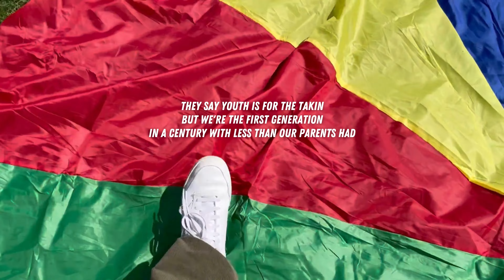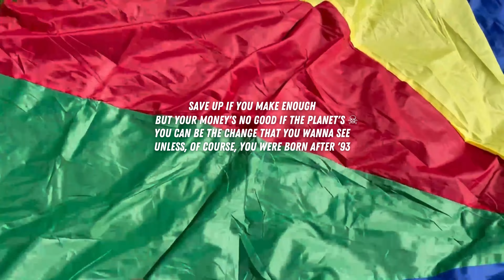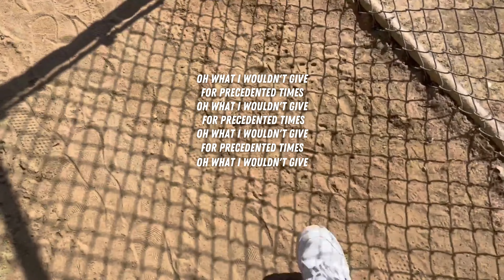alex - Born After 93 (lyric video)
I grew up when there were
Nine planets but they lied to us
Locked our neighbors up in jail
Then got hi with us
Saying, "you can be whatever you wanna be"
Unless, of course, you were born after 93
Save up if you make enough
But your money's no good if the planet's f--d
You can be the change that you wanna see

Trophies for participation
College degree, just got wasted
Can't believe it all went by so fast
Yeah yeah

They say youth is for the taking
But we're the first generation
In a century with less than our parents had

Oooo
It's no wonder nothing matters
Oooo
When the aliens come I'll say

Remember when our biggest problem
Was Disney vs. Nickelodeon?
It was so much simpler back then
Yeah yeah

Now we're fearing nuclear b---
Every couple years we call
Another corrupt old guy president

Oh, what I wouldn't give
For precedented times
For precedented times
For precedented times
For precedented times